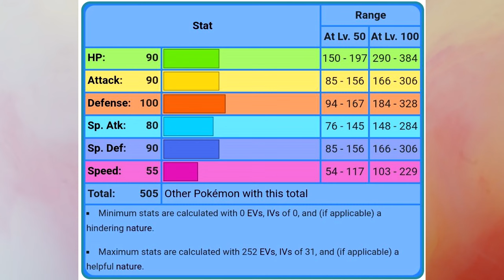โปเกม่อน ฟอสซิล Gen8 | Pokedex EP.282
Chapter
00:00 Intro
02:05 พัจจิรากอน
04:10 พัจจิรุดอน
06:56 อุโอโนรากอน
10:19 อุโอจิรุดอน